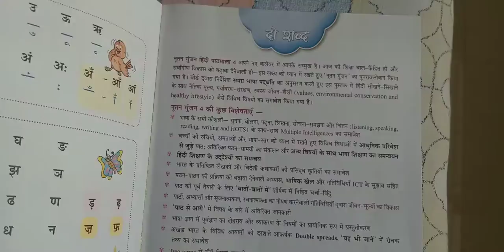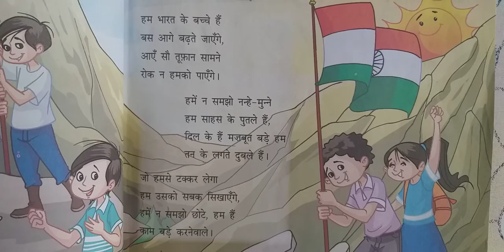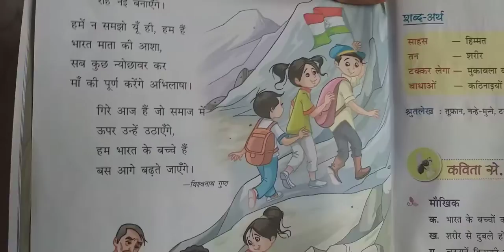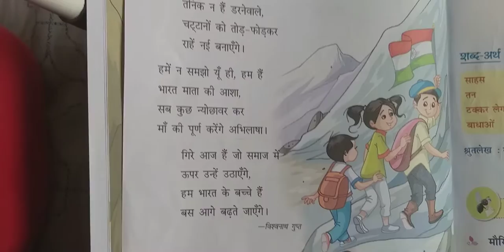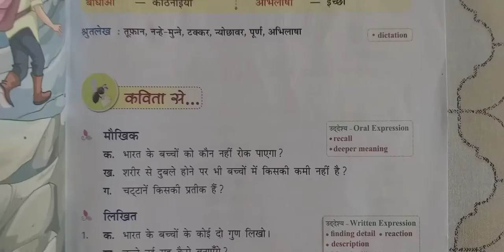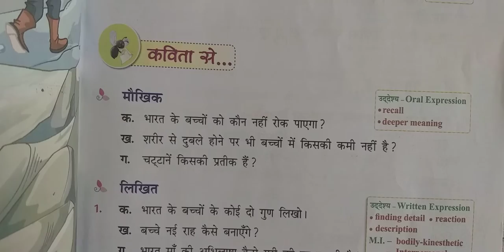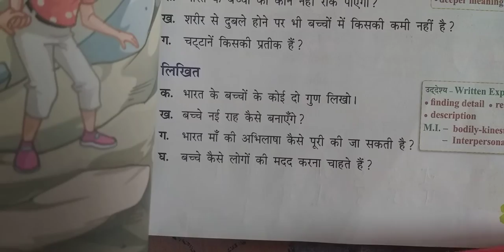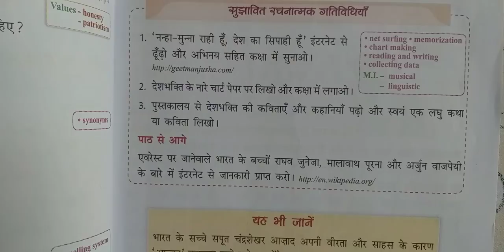Class 4 नूतन गुंजन पाठ - 1 भारत के बच्चे full explaination